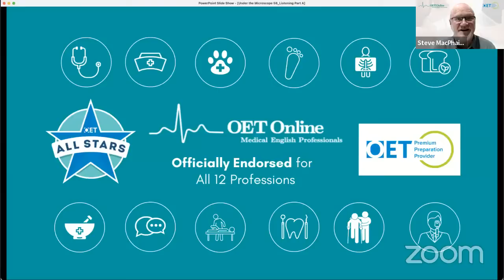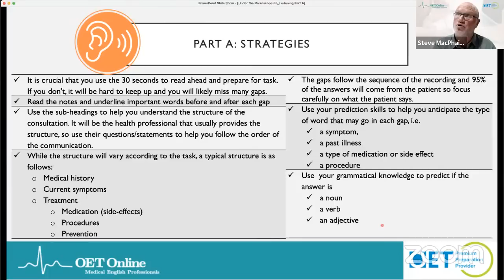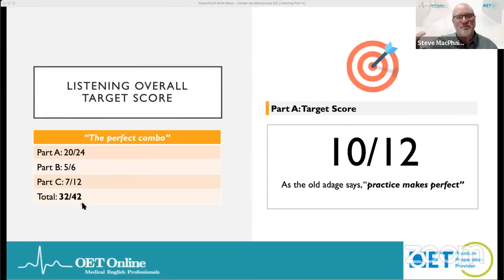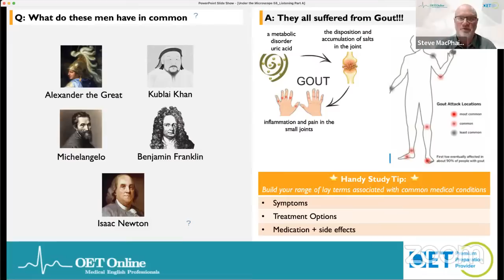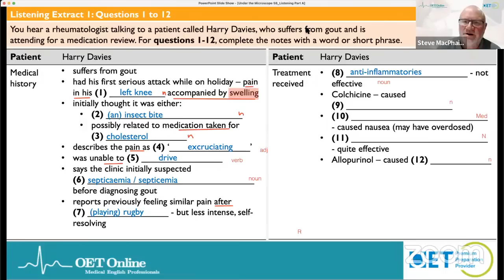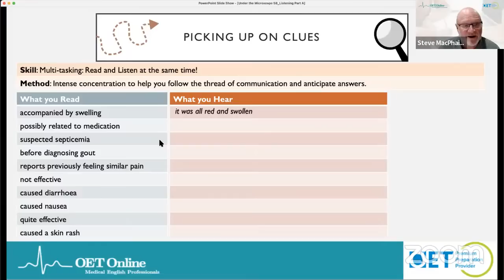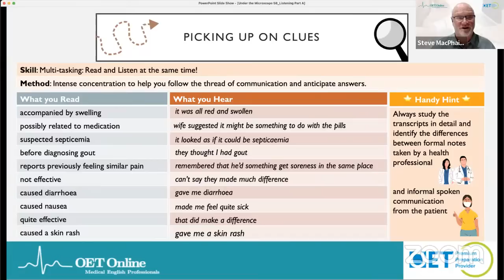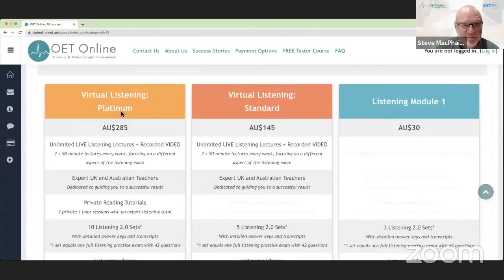Live class with OET Online: Listening Part A - Using your reading skills to max your listening score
In this session, Steve will demonstrate how strategic reading skills can help you predict when the answer will come to boost your listening score.